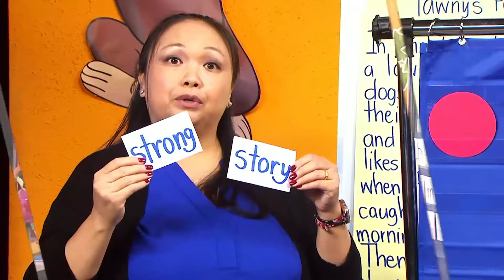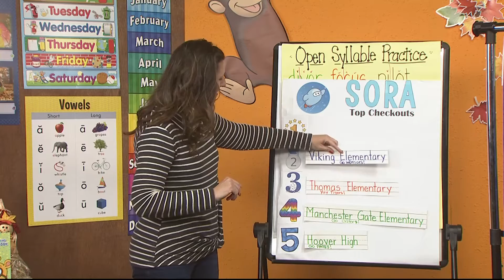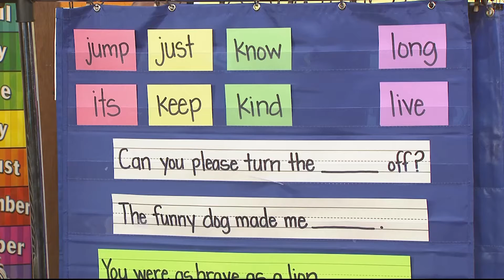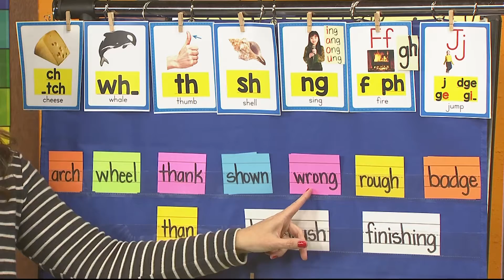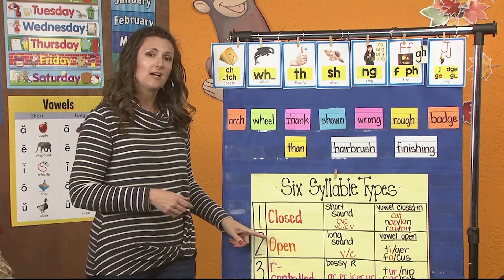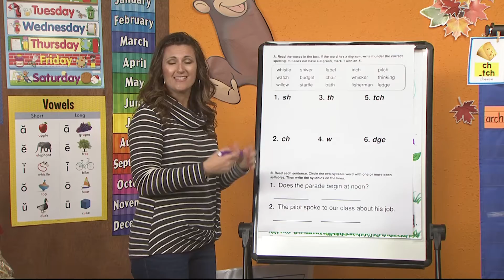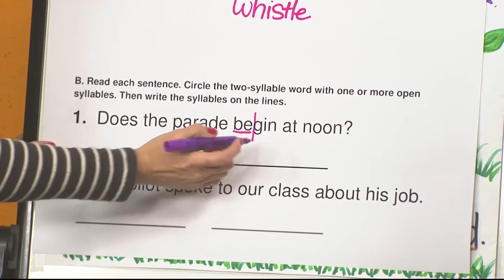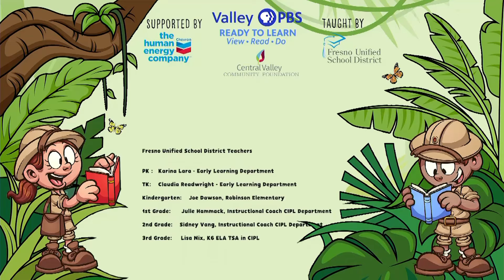Third Grade Episode 249